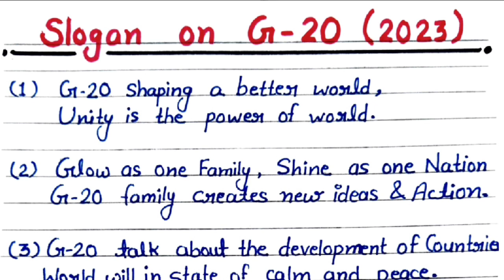Slogan on g20 | Slogan on g20 in English | Slogan on g20 summit | Best slogan on g20 🌍🏆